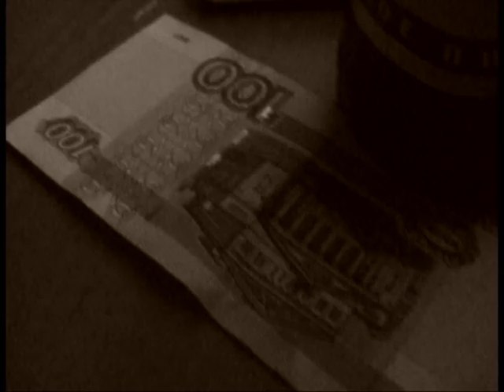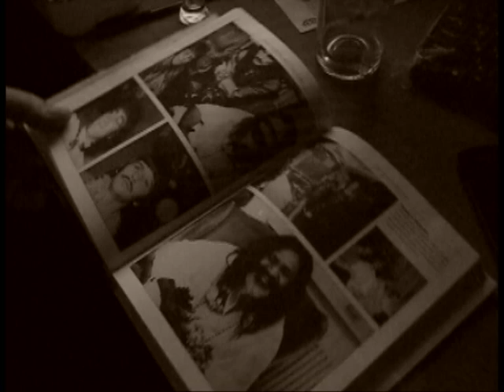Александр Ерохин - Навалились Заботы